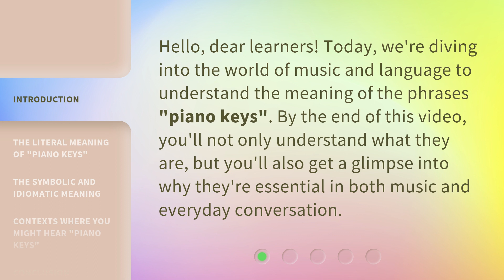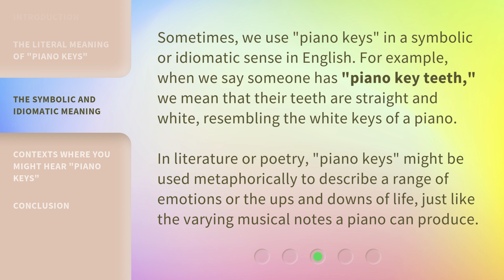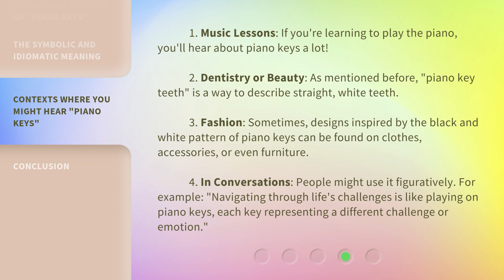Exploring the Phrases: "Piano Keys"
Unlocking the Meaning: Exploring the Phrases 'Piano Keys' • Discover the literal, symbolic, and idiomatic meanings of the phrases 'piano keys' in this captivating exploration. From the musical instrument to metaphorical representations, learn why 'piano keys' are essential in both music and everyday conversation.

00:00 • Introduction - Exploring the Phrases: "Piano Keys"
00:29 • The Literal Meaning of "Piano Keys"
01:08 • The Symbolic and Idiomatic Meaning
01:41 • Contexts Where You Might Hear "Piano Keys"